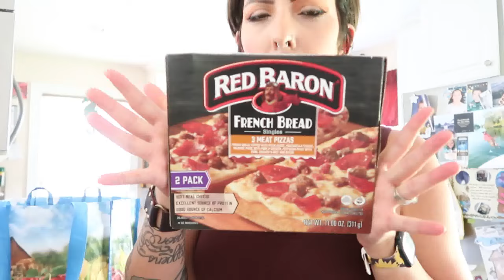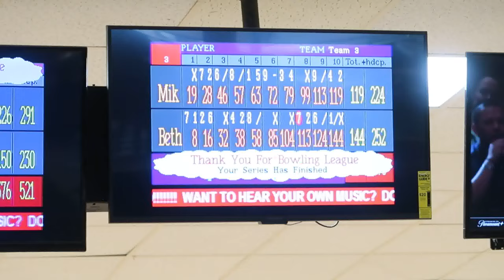A Day In The Life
I haven't loaded on of these so here goes :)
Productive day in this mom life today and we also had bowling league which was a blast!